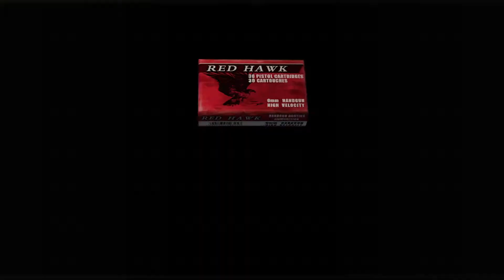THE RUNS! | Resident Evil 4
Welcome to JustTheGamer you've been waiting for!

Resident Evil 4 - The Runs Challenge Chapter 3-2